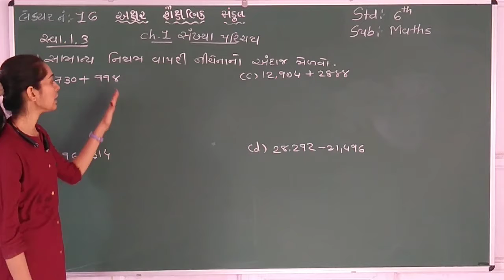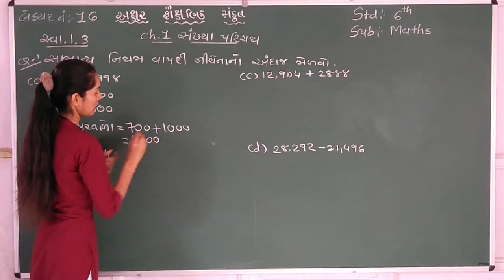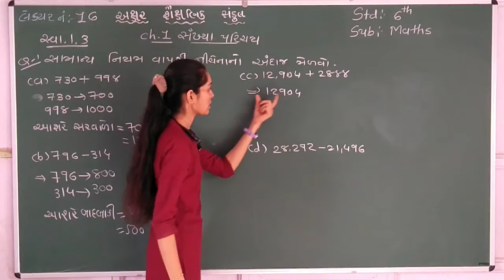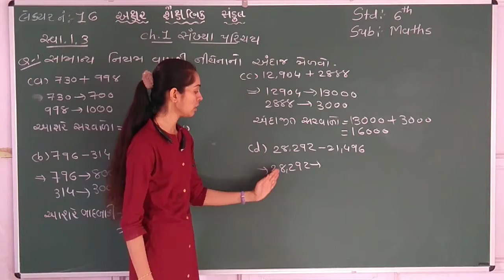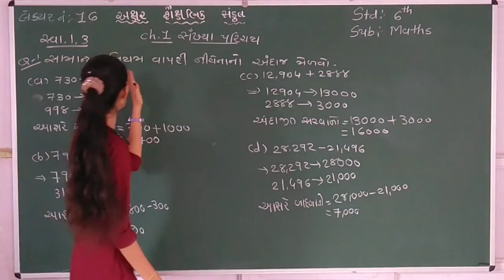STD 6 || MATHS || CH 1 || PART 16